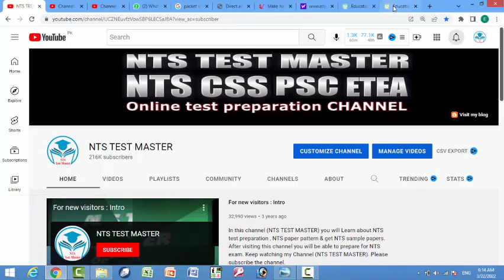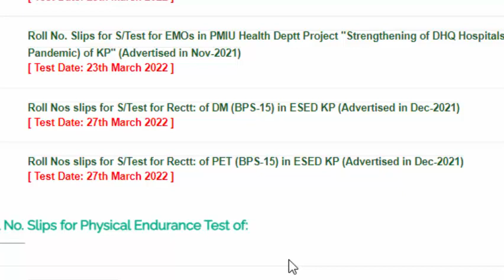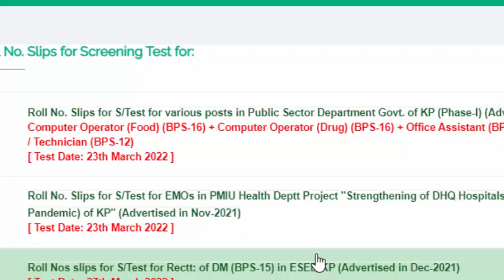DM and PET Test will be held on 27-03-2022 : download your roll number slips